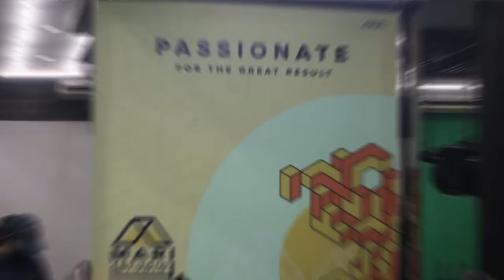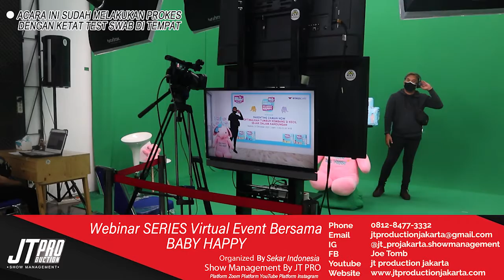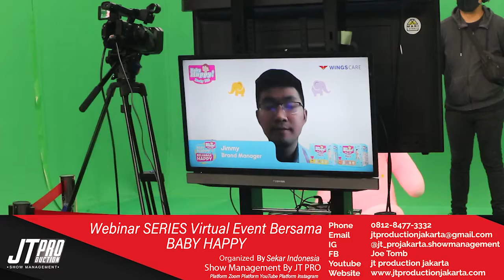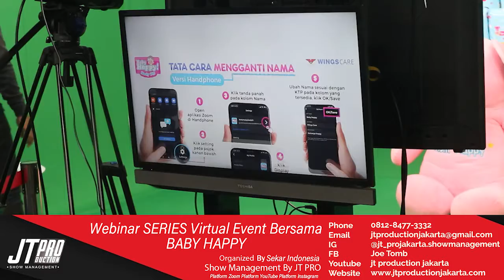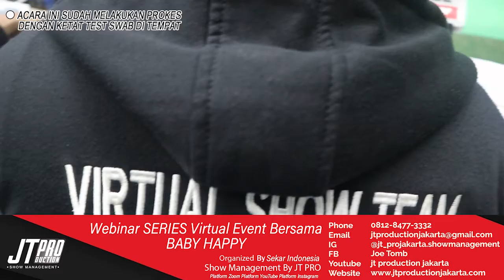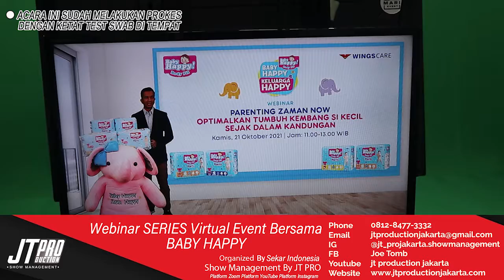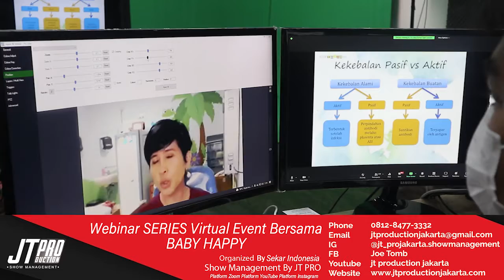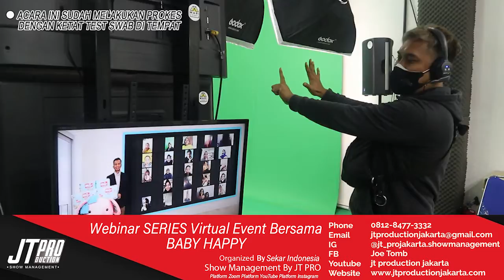BEHIND THE SHOW VIRTUAL EVENT WEBINAR SERIES BABY HAPPY // SHOW MANAGEMENT ONLINE BY JT PRO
BEHIND THE SHOW VIRTUAL EVENT WEBINAR SERIES BABY HAPPY//

21 Oktober 2021//
 Webinar SERIES Virtual event bersama BABY HAPPY //

Platform zoom
Platform YouTube
Platform Instagram